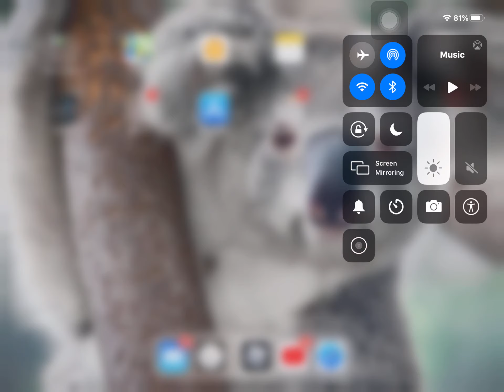Ranking gold skins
Raking gold skins